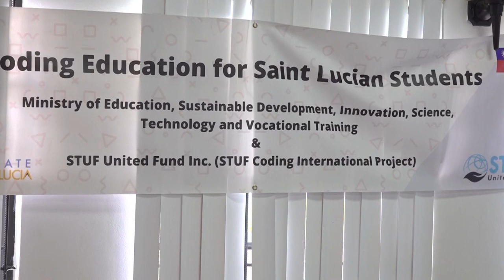Teachers Complete Coding Training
Fifteen teachers are now equipped with skills to start imparting knowledge on coding in schools as they complete training with the Coding International Project, made possible by the collaborative efforts of the  Ministry of Education, the Taiwanese Embassy and the Share, Trust, Unity, and Family Fund (STUF).